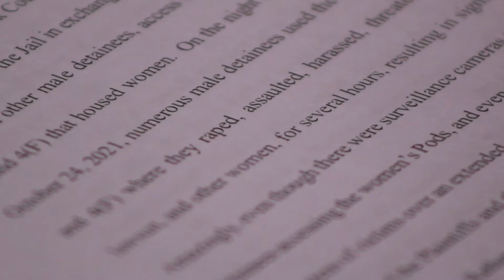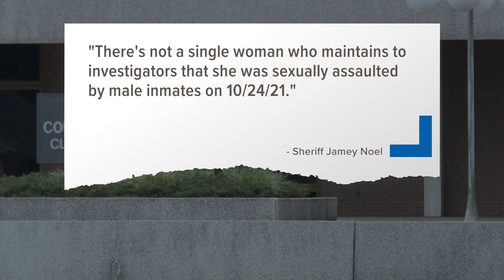Southern Indiana jail faces criticism over lawsuits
The Clark County Jail is under heavy scrutiny as it responds to complaints from more than two dozen former and current inmates inside the jail.